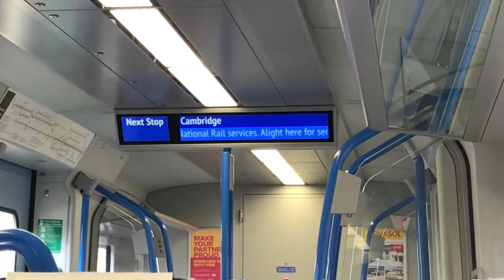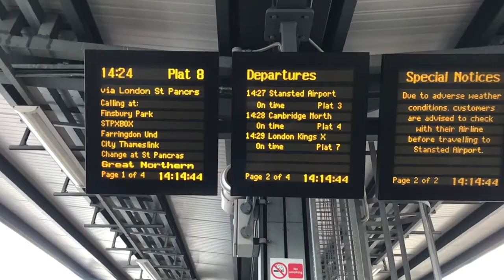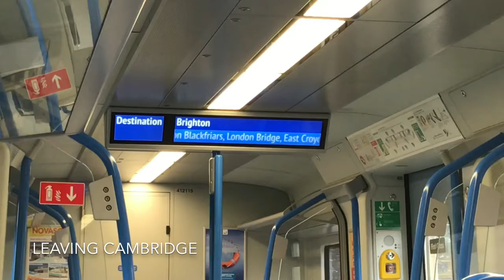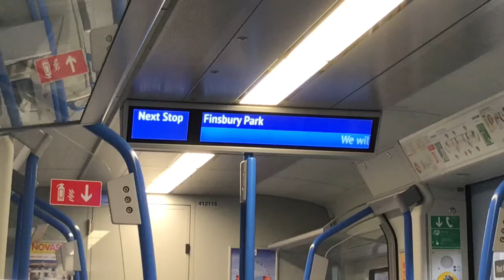Brighton to Cambridge - Part 2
Journey from Hitchin to Cambridge and the return to Brighton on the first day of Thameslink services through Canal Tunnel to the GN - 26th February 2018.  The first train is the 11:32 Brighton to Cambridge (9S24).  The return is the 14:24 Cambridge to Brighton (9S39).